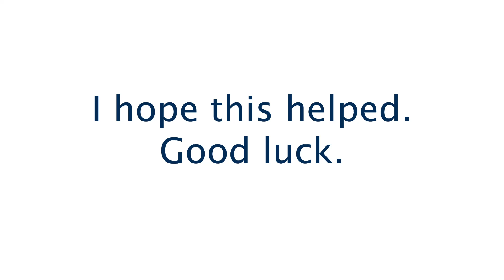How to Pronounce Womb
Learn How to Pronounce Womb in English